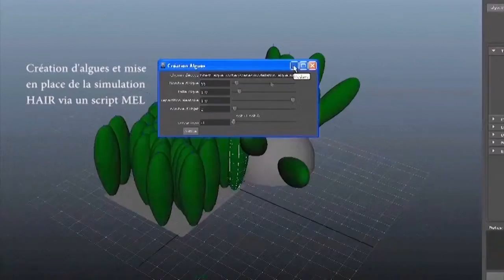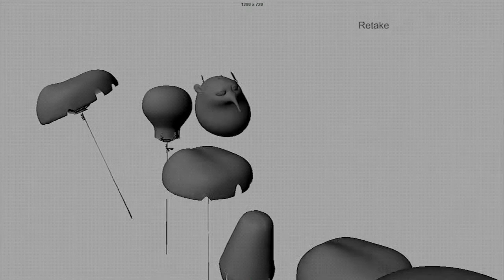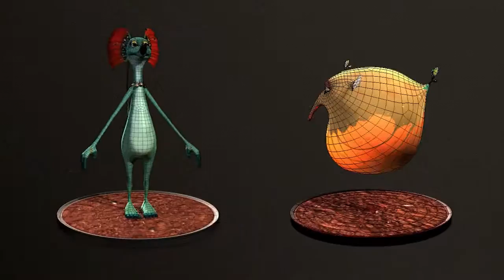Fly Away | Making of du film de diplôme Mastère Animation 3D | 2013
Le making of du film "Fly Away" réalisé par Matthieu Cantat, Christelle Dhomé, Anne-Cécile Fuchs, Claire Lentz, Marc Pinta, Guillaume Poueymarie, Mai Anh Tran, étudiants en Animation 3D à LISAA Paris.